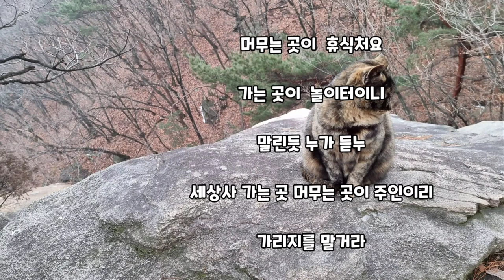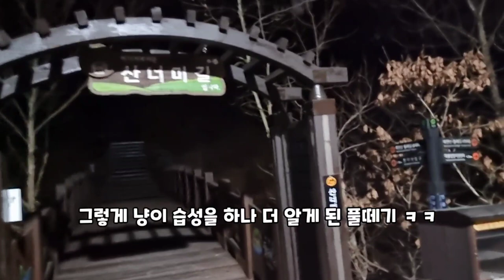[카오스고양이] Chaos cat 캠핑 아니구 산냥이 밥주러 다녀왔습니다^^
카오스 냥이 배가 불러서 걱정입니다  아직은 모르겠는데
걸음이 느린것 보니 다른 느낌입니다
가끔씩 가서 챙겨줘야겠어요  ~~~